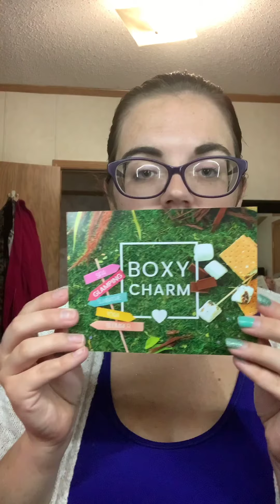BOXYCHARM comparison + TRY ON!😝😝